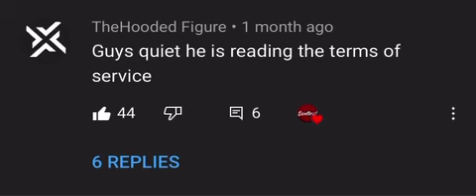thanos reads discord tos